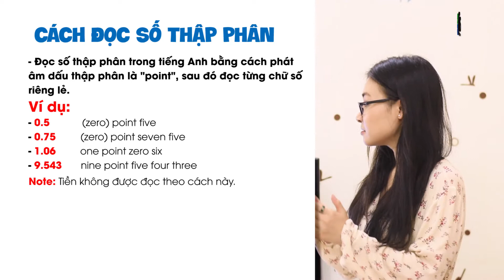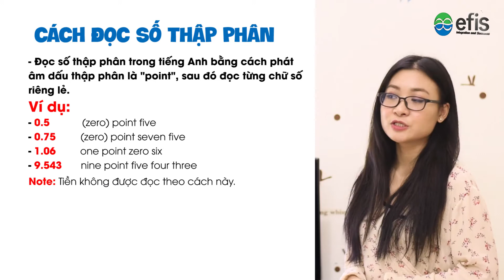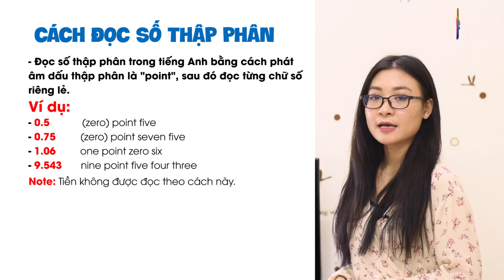Bài 2: Cách nói số thập phân trong tiếng Anh| Ngữ pháp Tiếng Anh cơ bản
Efis English là Trung tâm tiếng Anh giao tiếp người lớn; cung cấp môi trường Trải nghiệm ngôn ngữ từ level 0 - level 6 và thực hành vĩnh viễn,Trong đó:
Level 0 - level 5: Trải nghiệm ngôn ngữ
Level 6: 2 chương trình:
- English at work (Tiếng Anh trong công việc)
- Training Free Tour Guide (Tiếng Anh thực tế đi chơi với khách du lịch)
 Cuối level 6, học viên được gia nhập cộng đồng Dẫn Tour cho khách nước ngoài học tiếng Anh (1 khách - 1 học viên nói chuyện liên tục 4-8h) Hanoi Free Private Tour Guide
"Hanoi Free Private Tour Guide" là clb dẫn tour free cho khách du lịch nước ngoài để học tiếng Anh, trực thuộc Efis English
Hoạt động: